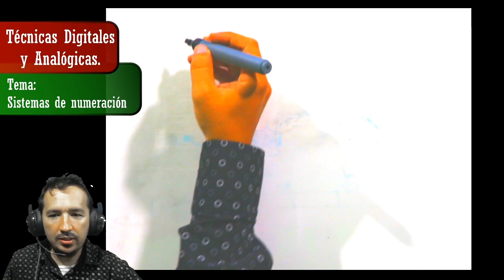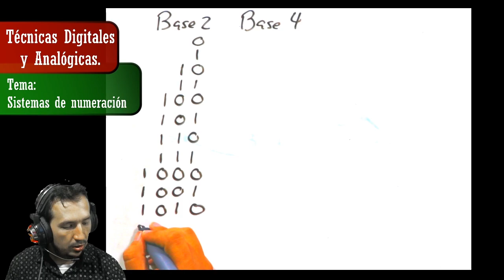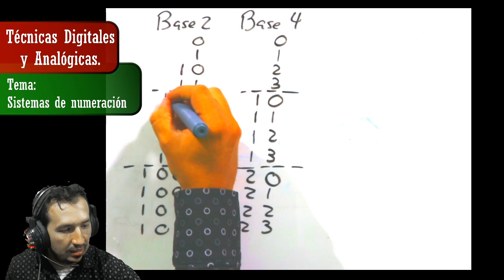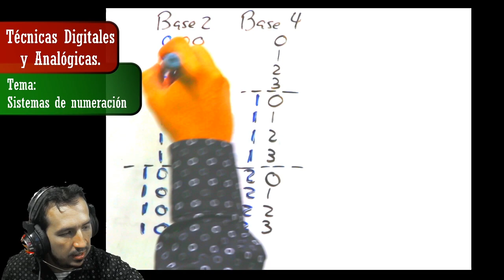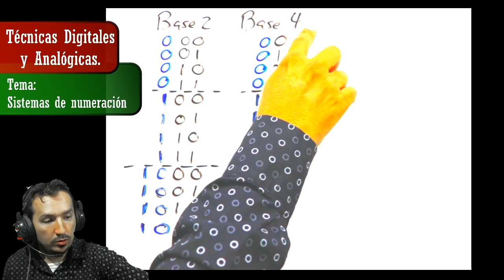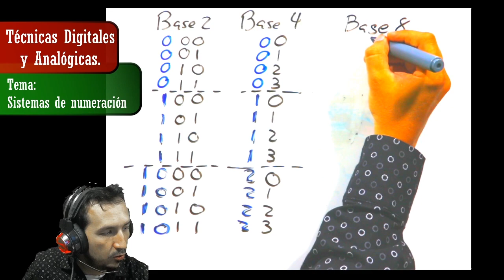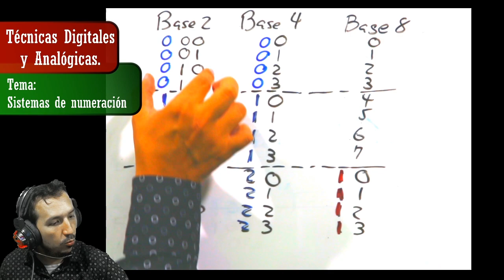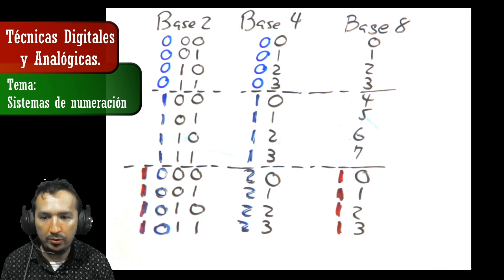TD&A - 1 - Digital - 1 - Sistemas de Numeración - 8 - Bases Relacionadas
Asignatura: Técnicas Digitales y Analógicas
Parte: 2 - Electrónica Digital
Tema: 8 - Bases Relacionadas